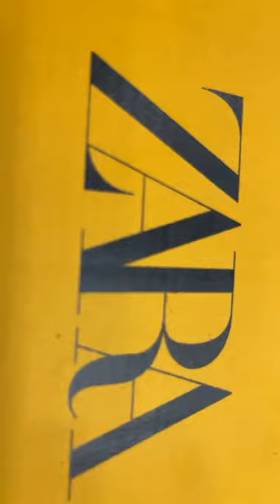Zara Leather Loafers WHATS' APP ME